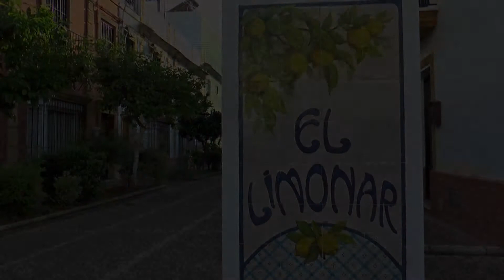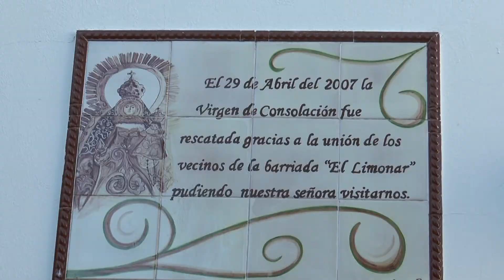Telecable Utrera programa A tu vera 22 04 1ª parte